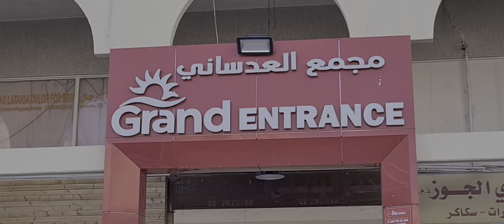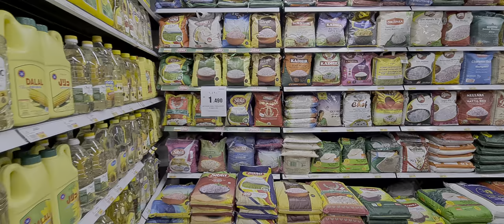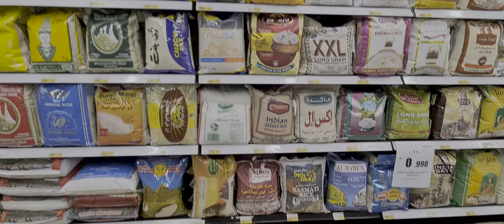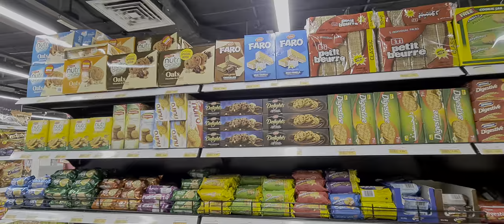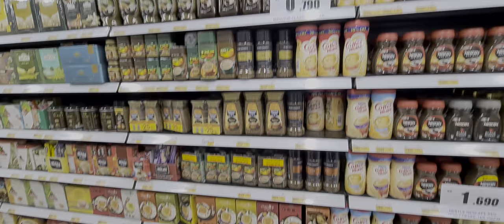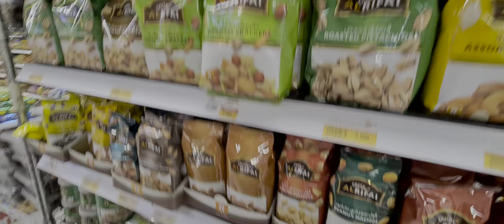1080p quality | GRANDHYPER |Cheapest Supermarket in Kuwait | Grand Hyper | my 1st vlog in Kuwait